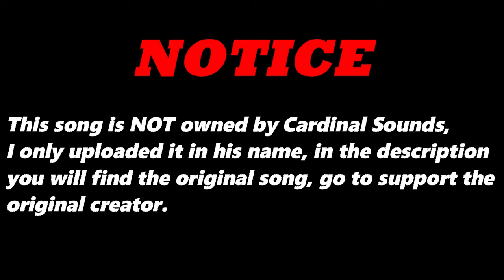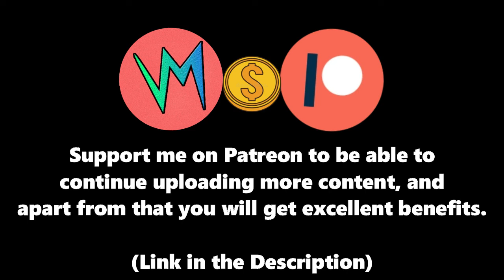Thongs Like Dreaming (Original Version) By Keef Keerie | Re-Uploaded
⬛ | Information about Cardinal Sounds:
👤 | Find the Original Song Here: ⬎
🎵 Name: Omission
✔️ Creator: Huma-Huma
💽 Album: Omission